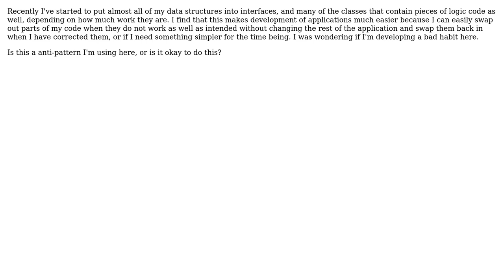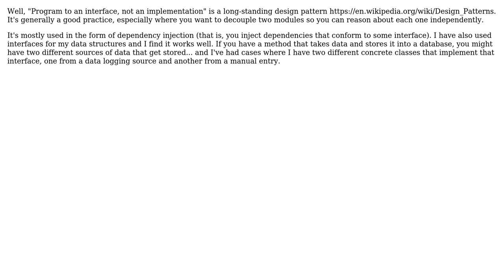Software Engineering: Use of interfaces to ease rapid development/prototypes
With thanks & praise to God, and with thanks to the many people who have made this project possible! | Content (except music & images) licensed under CC BY-SA | Music | Images & others | With thanks to user Scott Whitlock user Robert Harvey user Onno and the Stack Exchange Network Trademarks are property of their respective owners. You are responsible for your own actions.